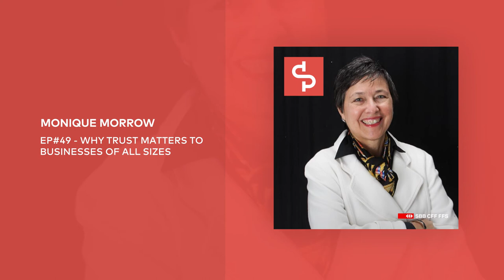EPISODE #49 - Why Trust Matters To Businesses Of All Sizes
About Monique
Monique Morrow spent 16 years at Cisco, where she became the company’s first Services CTO and spearheaded Cisco’s transition to services as the core piece of their offerings portfolio. After leaving Cisco, she founded The Humanized Internet, a non-profit organization with a mission to provide persistent, secure, global digital identity to the world’s population.
In 2019, she joined the newly established VETRI Foundation as the president of the board and has been shaping the organization’s path towards a blockchain based personal data management solution.
Monique has several patents to her name, amongst them “Cloud Framework for Multi-Cloud Extension” and “Deep Learning Bias Detection in Text”.

About Swisspreneur
In Switzerland the common definition of success is completing university and getting a well paid, stable corporate job. Starting your own venture or joining a startup is typically not encouraged and starting a venture that fails is viewed as a black mark on your resume. As the global economy changes and as technology alters the kind of jobs that are available to people, we believe that it’s critical that young Swiss people have a more open and adaptable view towards their careers. We think helping to instill a more entrepreneurial mindset into Swiss youth is critical to Switzerland’s ability to compete in the global economy.